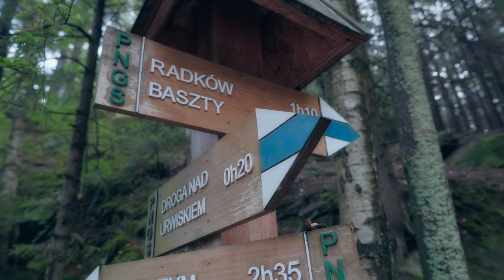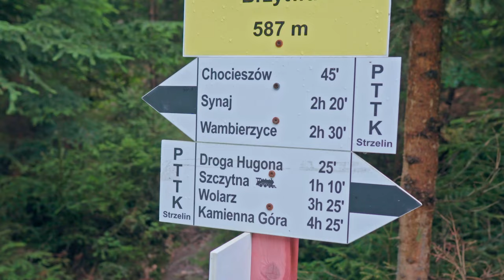Karłów - Radkowskie Skały - Skalne Grzyby | GSS 2.0 | Dzień #8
Góry Stołowe są niesamowite, naprawdę, a to miał być dla mnie drugi dzień w tym paśmie. Poranek był mglisty, bo poprzedniego dnia padało, Góry Stołowe momentalnie skradły moje serce.
Było cicho i pusto, a ja raczej spacerowym krokiem przemierzałem czerwony szlak z Karłowa. Tego dnia, miałem odwiedzić Radkowskie Skały i Skalne Grzyby, czyli jedne z ciekawszych atrakcji w okolicy.

*dzienny dystans wyświetlany w czasie filmu uwzględnia dojście do szlaku lub zejście na nocleg. Końcowa wartość wskazuje natomiast już tylko kilometry pokonane w ramach GSS 2.0. Z tego powodu mogą wynikać drobne rozbieżności.

Podobało ci się? Dołącz do patronów na Patronite, by materiały mogły się ukazywać jeszcze częściej :)

Muzyka dla ciekawskich:
(pojawi się wkrótce)